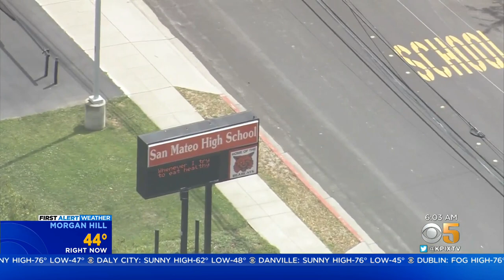School Takes Precautions For Hillsdale High Prom Due to COVID Concerns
Da Lin reports on measures taken to avoid a COVID outbreak at the prom for San Mateo's Hillsdale High School (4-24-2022)